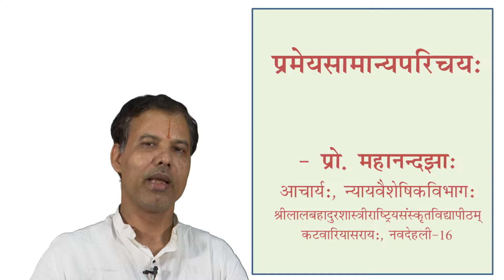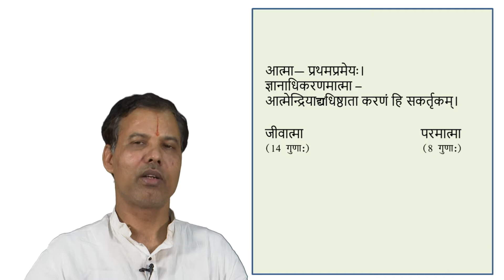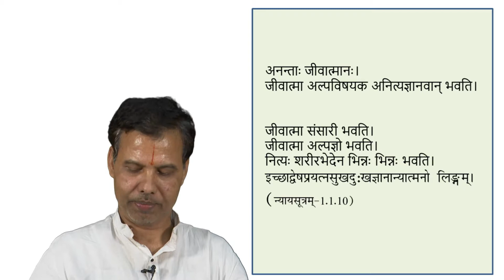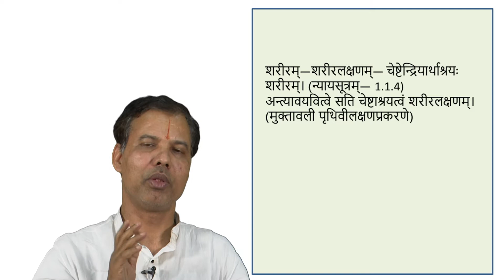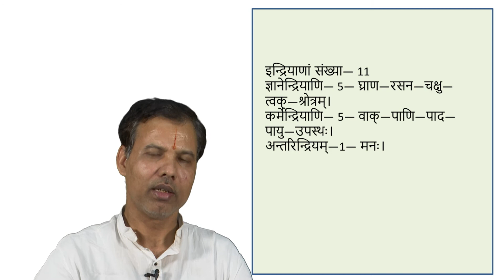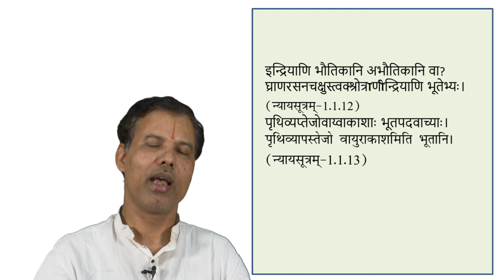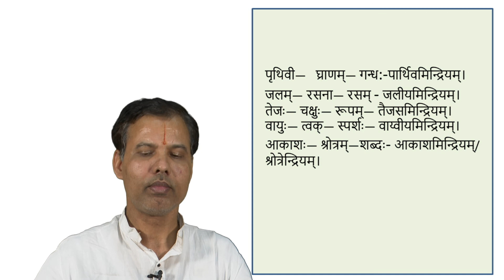7 Prameyaha Samanya Parichaya 1